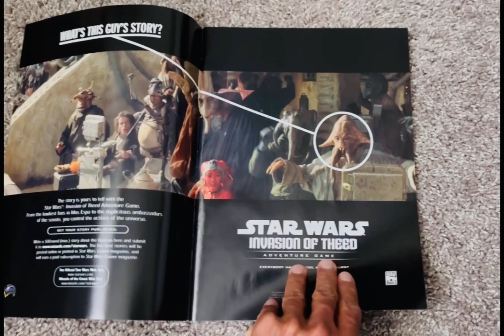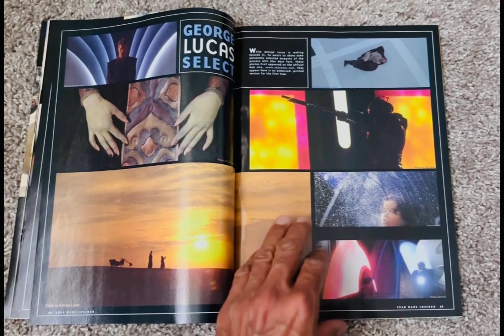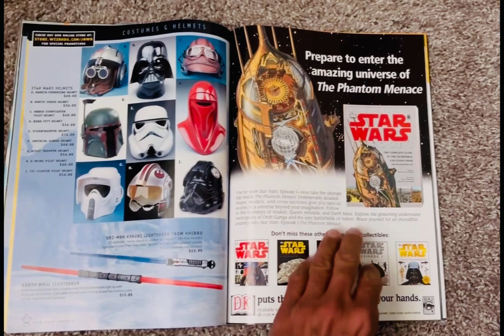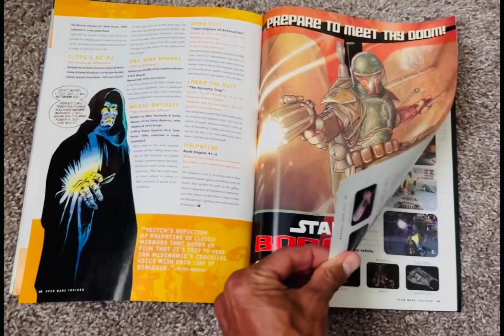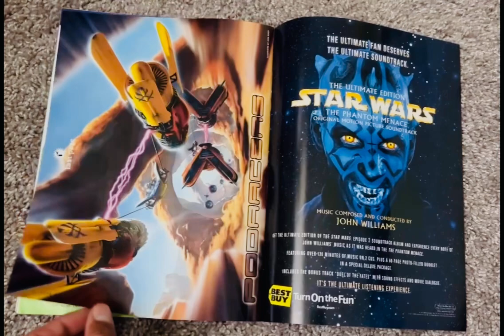Star Wars Insider #52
Insider 52